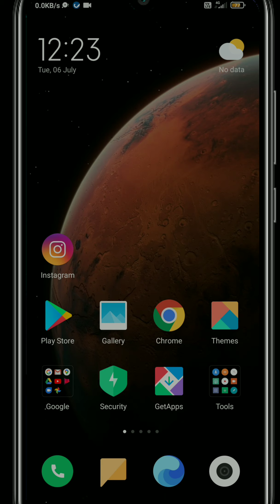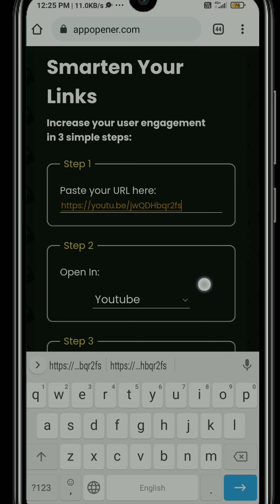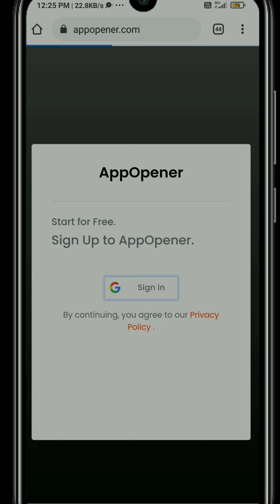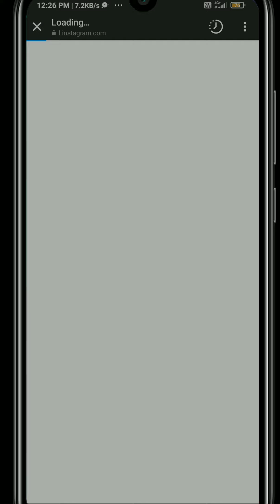Increase your channel views and likes with this amazing technique || Must Watch || For Youtubers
Hello youtubers !! Do you do the mistake of pasting the direct link of Youtube video on your Instagram bio?? So let me tell you that this can't increase your likes and share on your channel. So to increase the likes, views and share here Titan spy came up with a very interesting and useful video. This trick will help you to increase the views, likes & shares from your instagram app also.

I hope you got the best results, if yes then please make sure to hit the like button and also share with your friends and subscribe to our channel for more contents and also press the bell icon to receive the notifications of latest video uploaded from our channel.